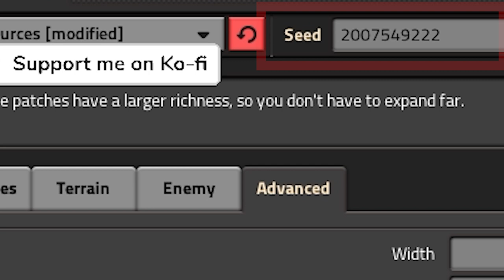Factorio Part 1 - New play through of Facturio, no commentary, gameplay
A new game of FACTORIO without any commentary. Starting from scratch and setting up a starting factory. Mining coal, stone, iron and copper.

Consider buying me a coffee, it helps fund the channel

Chapters:
00:00 Start and map seed
1:20 1st coal-powered coal miner
2:45 1st Stone furnace to smelt Iron Plates
3:36 1st coal-powered Iron miner
6:10 Self-sustaining coal extraction loop
6:55 1st coal-powered Copper miner
9:35 Going steam powered
12:30 1st conveyor belts & electric miners
15:50 Automating Iron Plates
25:30 Research - Military
28:00 Automating Copper Plates
31:00 Research - Gun Turrets
32:45  Research - Automation
36:35 Research - Logistics
37:00 Automating Red Science Pack & Research loop
41:00 1st Gun Turret
46:45 Automating Gun Magazines
51:20 Checking the spread of pollution
54:30 Research Heavy Armour
1:03:30 Steel Production
1:12:30 Heavy Armour upgrade
1:19:30 1st coal-powered Stone miner